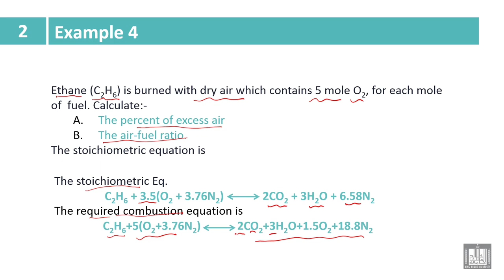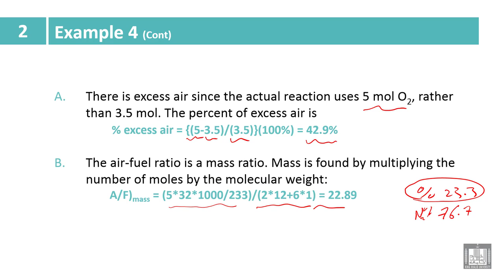Industry and Environmental Pollution | 2-5 | Solved examples - 3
الوحدة 2 : Air Pollution
الدرس 5 : Solved examples - 3
Solved examples